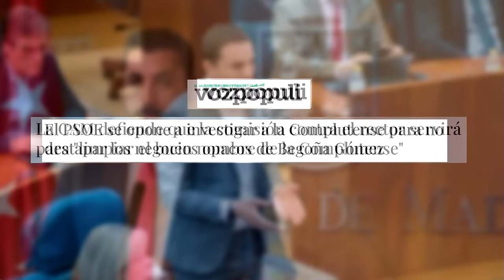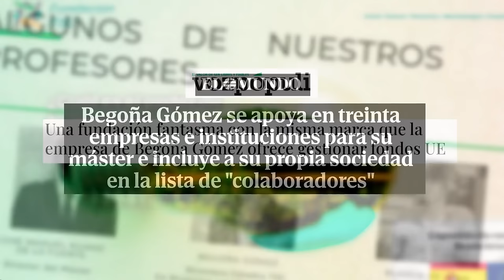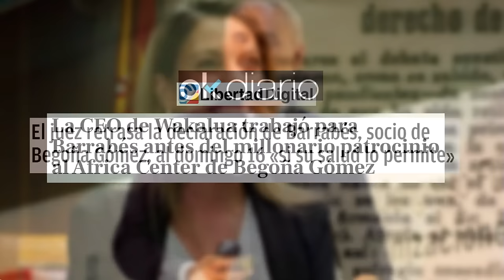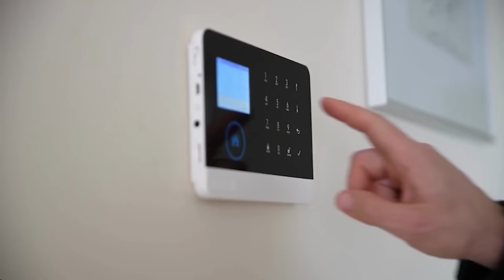🔴CASO BEGOÑA GÓMEZ, estos son todas las pruebas que comprometen a la mujer de Sánchez🔴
En este video, te mostraremos todas las pruebas que comprometen a Begoña Gómez, la esposa de Sánchez. ¡No te lo pierdas!